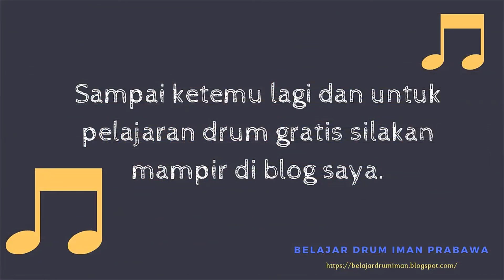Ketukan Drum Paling Dasar Untuk Pemula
Video ini direkam menggunakan kamera Zoom Q4N.

Di video ini kita belajar membuat ketukan drum pertama kita dan ketukan drum pertama yang saya ajarkan di video ini merupakan ketukan drum yang banyak digunakan di banyak lagu pop.

Jadi, nanti kalian kalau sudah melatih ketukan drum yang saya ajarkan di video kali ini, kalian bisa mulai mencoba melatih dengan diiringi oleh musik dari band Hoobastank di lagunya yang berjudul The Reason, atau bisa juga kalian mencoba memainkan drum dengan diiringi oleh lagunya Black Eyed Peas yaitu Shut Up atau kalian bisa mencoba memainkan ketukan drum yang baru saja kita pelajari ini dengan diiringi oleh lagunya Bruno Mars yang judulnya Uptown Funk.

Kalau kalian mau detailnya, kalian bisa belajar dari e-book drum yang saya sharingkan linknya di bagian atas dari kotak deskripsi video ini.

Sampai ketemu lagi di sharing drum saya yang lainnya dan salam drummer!